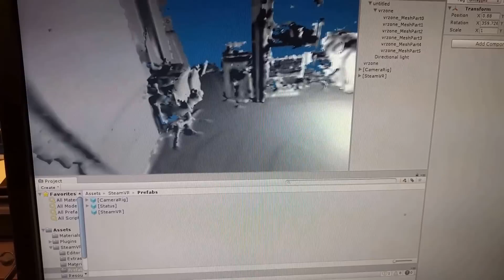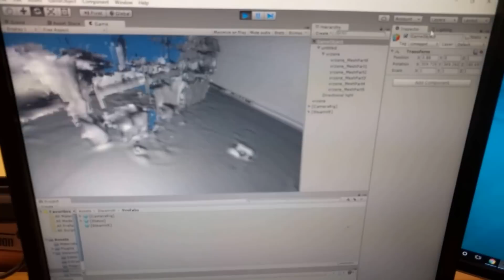Vive + Tango room scan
A 3d room scan from a Google Project Tango, imported into Unity and displayed on the Vive.